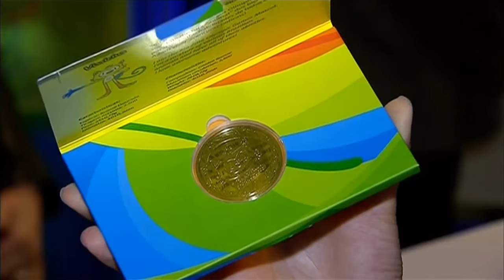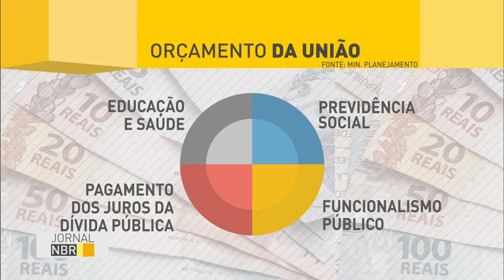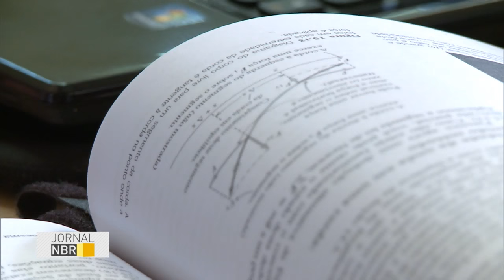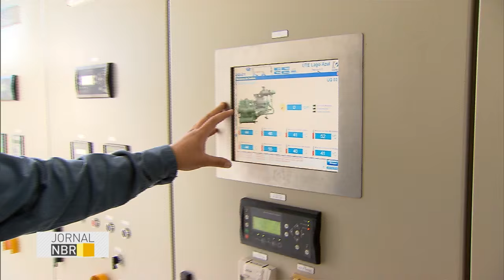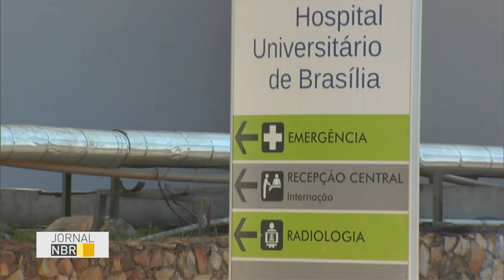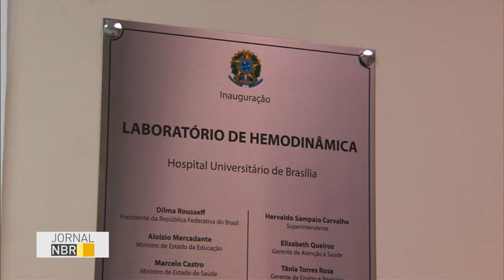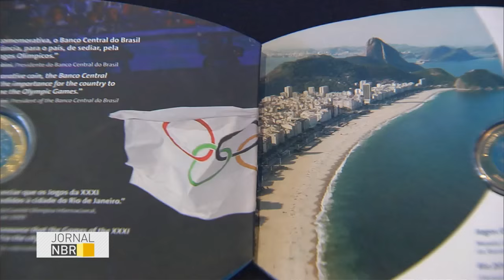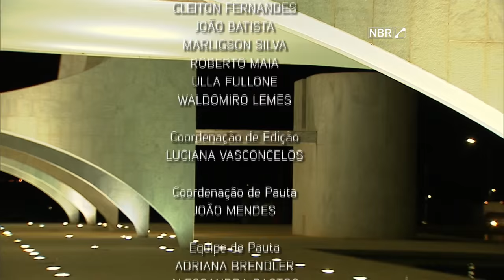Jornal NBR na Íntegra - 9 de junho